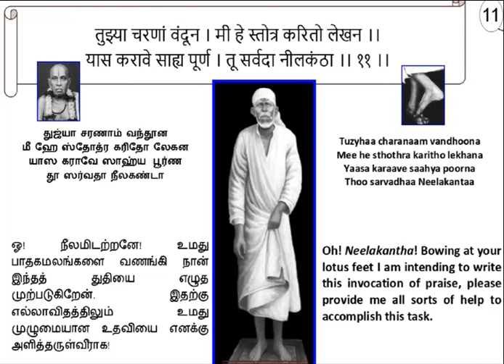Shri Sainatha Stavana Manjari -ஸ்ரீ சாயிநாத ஸ்தவன மஞ்சரி - Ovi -11-Meaning in Tamil